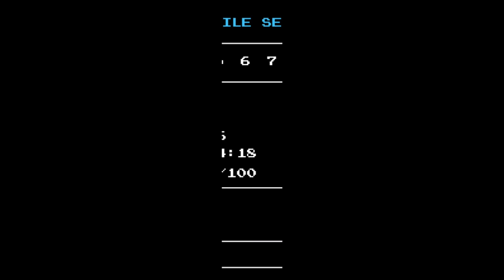Shovel Knight Specter of Torment Walkthrough - PART 2 - Feats List + Plague Knight Boss Fight!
Welcome to the BRAND NEW Shovel Knight DLC, Specter of Torment starring Specter Knight!